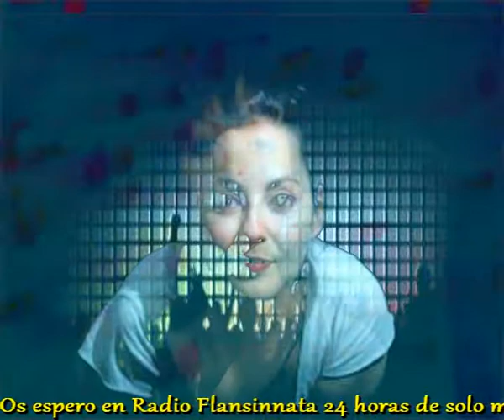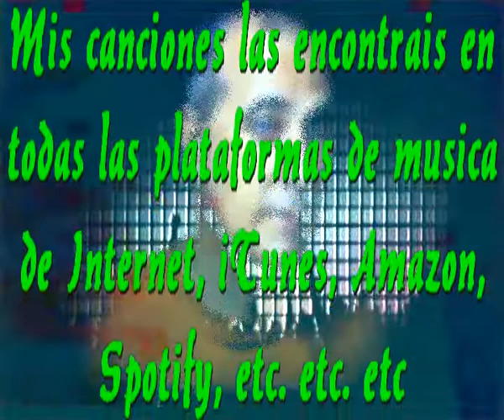Gente natural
A MI LO QUE ME INTERESA
ES LA GENTE NATURAL
SENCILLA SIN APARIENCIAS
Y QUE VIVE COMO PIENSA

A MI LO QUE ME EMOCIONA
ES ABRIL LA PUERTA DE CASA
Y ENCONTRARME FRENTE A FRENTE
CONVERSANDO CON EL PRIMERO QUE PASA

QUIERO LAS COSAS SENCILLAS
QUIERO LAS GENTES SENCILLAS
ESAS QUE NADIE CONOCE
QUE TE APORTAN MARAVILLAS

YO LO QUE QUIERO A MI LADO
ES ESA GENTE BONITA
QUE NO NECESITA FLORES
NI LAVARSE CON AGUA BENDITA

AQUELLOS QUE NO SON NADA
O MEJOR, QUE NO APARENTAN
PERO QUE SON MMILLONARIOS
Y TU NO TE DAS NI CUENTA